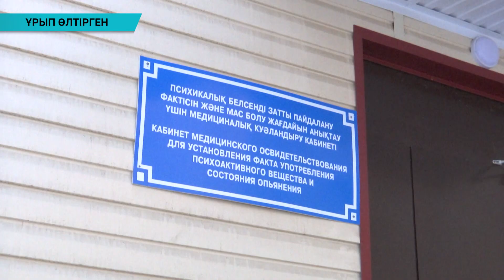Ұрып өлтірген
Оралдық 32 жасар Қуаныш Ахметов жаңа жылдық қыдырыстан соң кісі қолынан қаза болды. Оның өліміне «Сова» жеке күзет агенттігінің қызметкерлері күдікті деп танылып отыр.